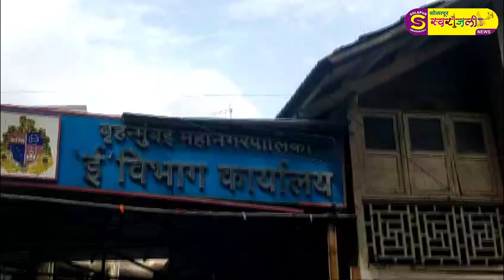वंचित बहुजन आघाडीचे मुंबई महानगरपालिकेच्या विभागातील वंचित बहुजन आघाडी कार्यालयावर धडक मोर्चा !